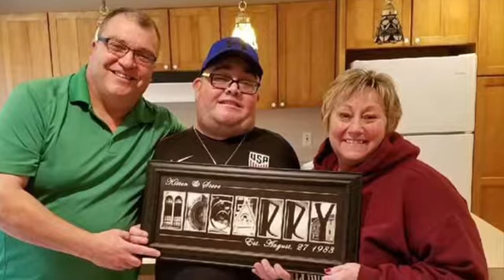Happy birthday to my mom